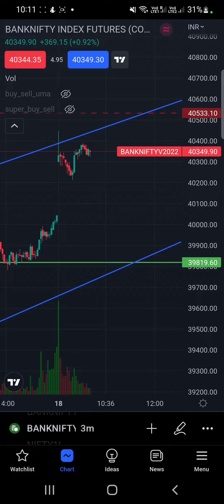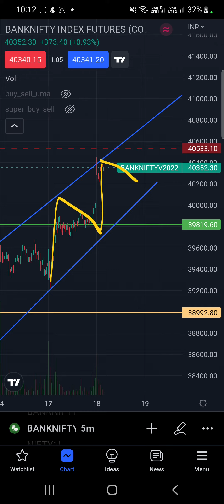banknifty analysis in live market | banknifty trading | channel pattern